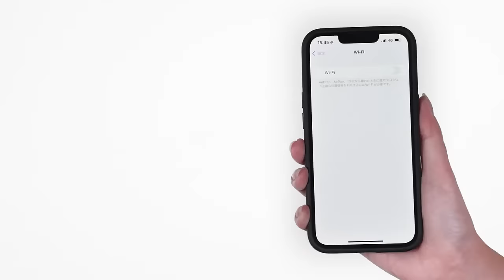(WiFiBOX) How to connect to Wi-Fi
Innovative and Unparalleled WiFi Rental Service